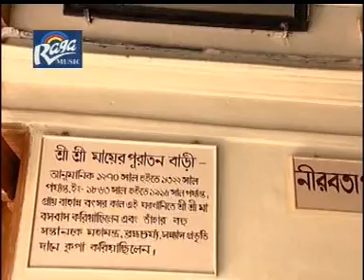Boikundo Hote || Bengali Songs 2015 || Bangla Devotional Song || Official Video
Presenting the New Bengali Song 2015 "Boikundo Hote" by "Narendra" Music by "Narendra" Lyrics given by "Narendra" from Album "Shri Shri Ramkrishna".

Album - Shri Shri Ramkrishna
Song - Boikundo Hote
Singer - Narendra
Lyrics - Narendra
Label - Raga Music